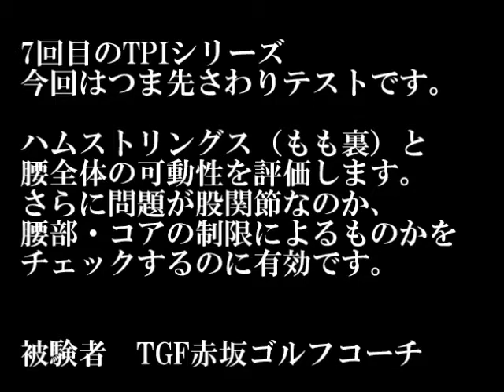トータルゴルフフィットネス ゴルフボディコラムNo.142 つま先さわりテスト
トータルゴルフフィットネス　ゴルフボディチェック１４２回目は、
TPIエクササイズシリーズ第七弾　つま先さわりテストです。
ももの裏側（ハムストリングス）の柔軟性のチェックと改善のエクササイズを紹介しています。
ぜひ、試してみて下さい。

トータルゴルフフィットネス　パーソナルトレーナー小谷博文